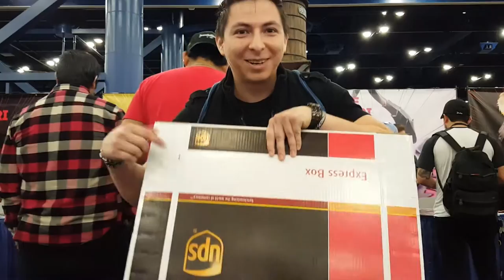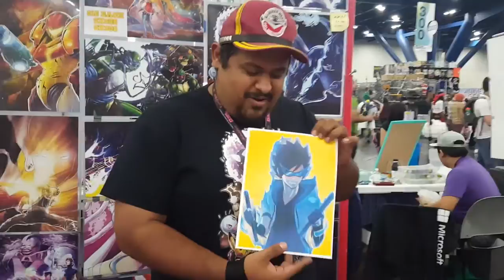Anime Matsuri 2017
In this video we show you a  vlog. Enjoy!

SUPPORT US!